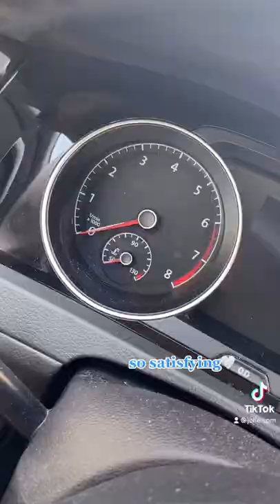Dust remover Car Gadget